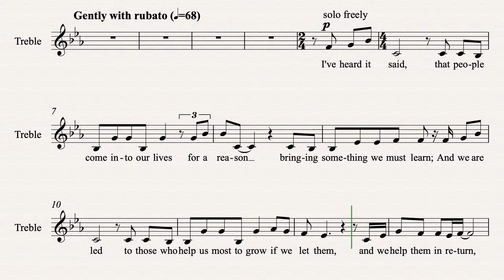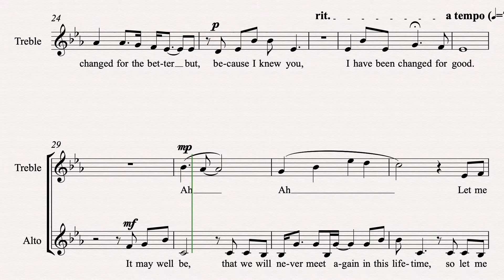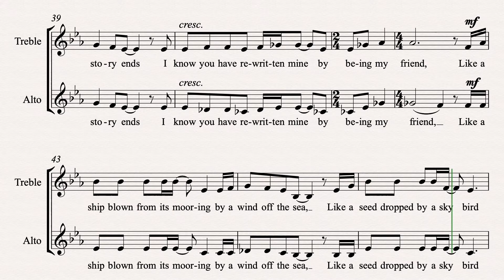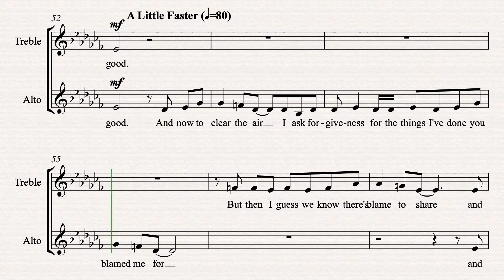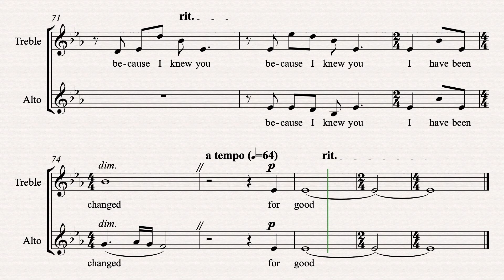Y4 For Good (full)